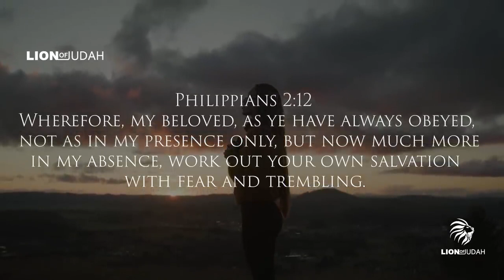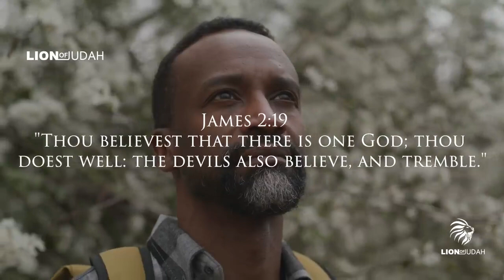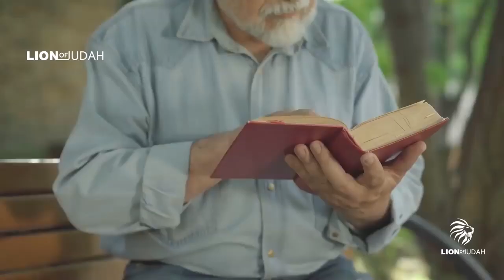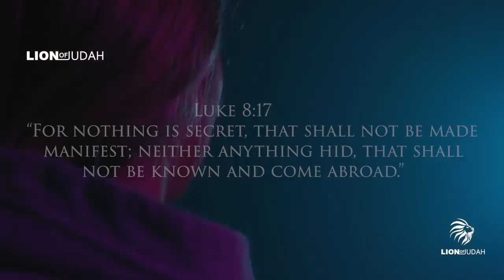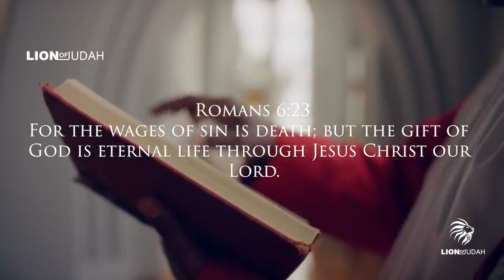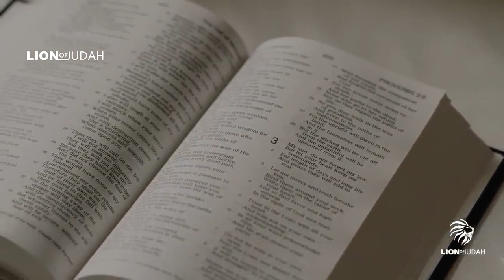If You Think You Can Handle The TRUTH Here It Is Secret Sins720P HD